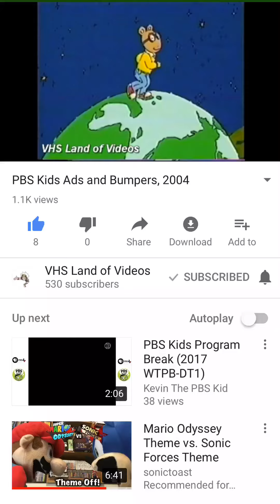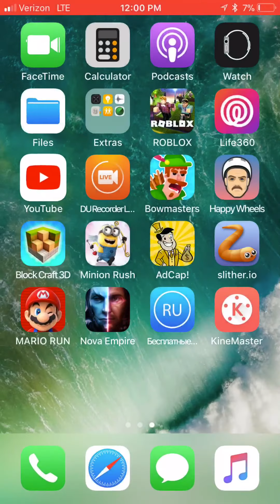PBS Kids Arthur Funding: (KTWU) 2004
“Credit to VHS Land of Videos”